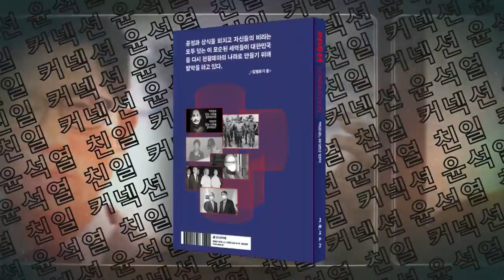총맞은 것 처럼 아픈 마음의 상처, 변화하는 에너지로 만들어야...